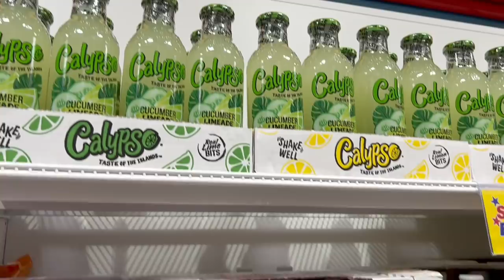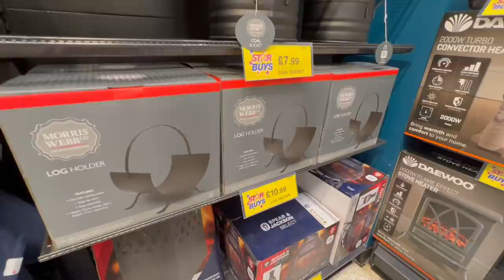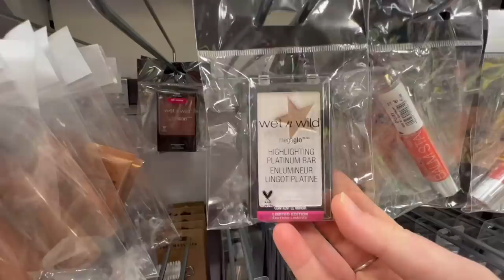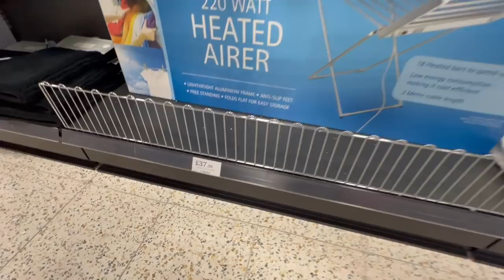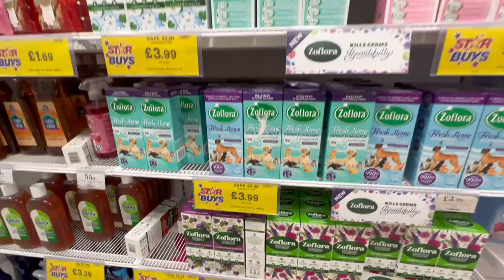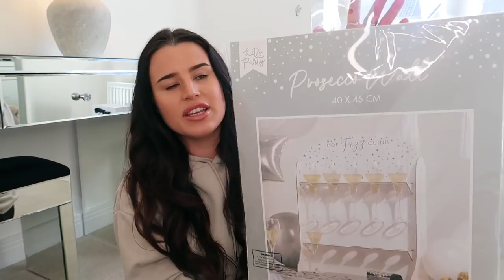HOME BARGAINS SHOP WITH ME & HAUL | NEW IN MARCH 2022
Come see what is new in Home Bargains for the month of March! Home Bargains had some fantastic new in furnature, Home Sense dupes, The White Company dupes & much more!

INSTAGRAM ~ bellabambinaxx
HOME INSTAGRAM ~ bellabambinahome

PRODUCTS
♡ My Hoodie -